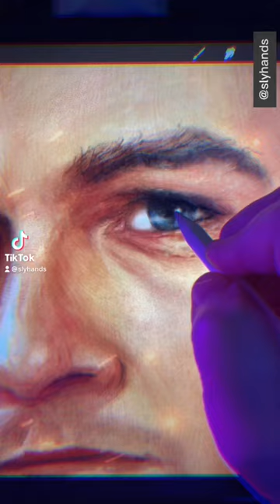Legolas! Painted in Procreate to look traditional.